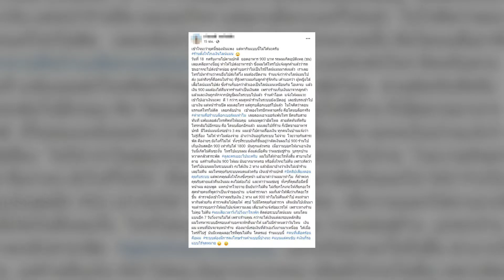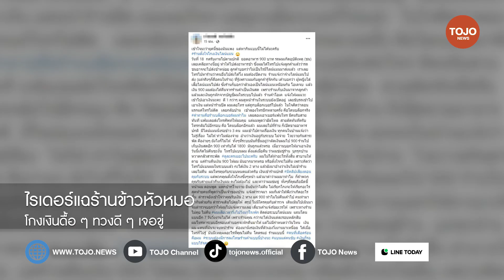ไรเดอร์แฉร้านข้าวหัวหมอ โกงเงินดื้อ ๆ ทวงดี ๆ เจอขู่ ตีมึนจนตำรวจยังต้องยอมแพ้ | TOJO NEWS